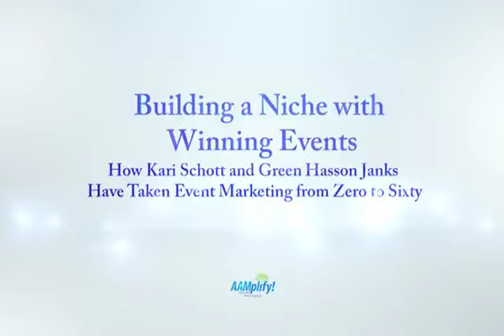AAMplify! - Episode 5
Building a Niche with Winning Events. How Kari Schott and Green Hasson Janks Have Taken Event Marketing from Zero to Sixty - Kari Schott, Director of Marketing, Green Hasson Janks